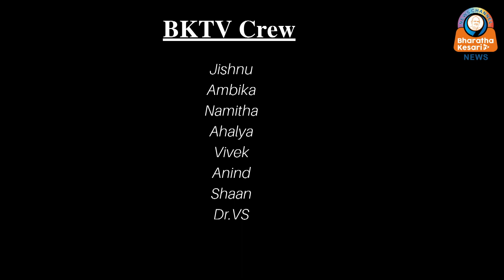ചൈനയിൽ കോവിഡ് രൂക്ഷമാകുന്നു; ഭാരതം ജാഗ്രത പുലർത്തണമെന്ന് ആരോഗ്യ വിദഗ്ധർ